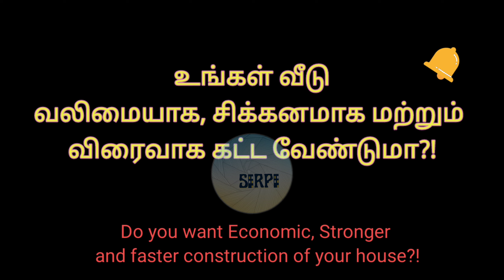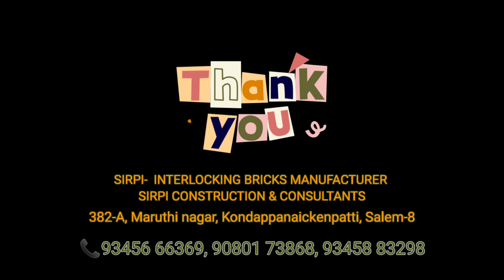IN AND AROUND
Gain a new perspective on construction with our "Sirpihome" channel.
In this video we will show you details about Interlockingbricks projects house construction in salem
interlockingbricks price

Join our growing community for new videos on construction